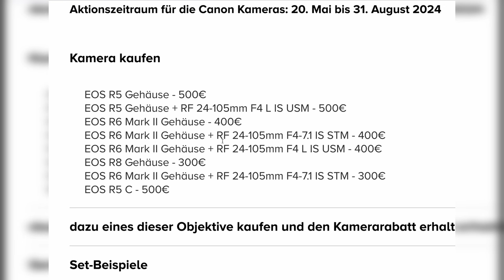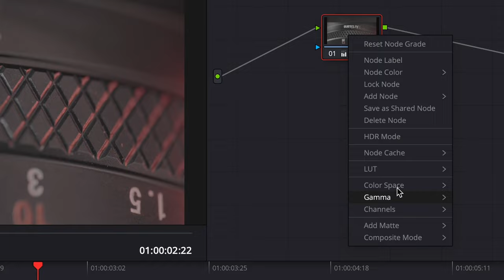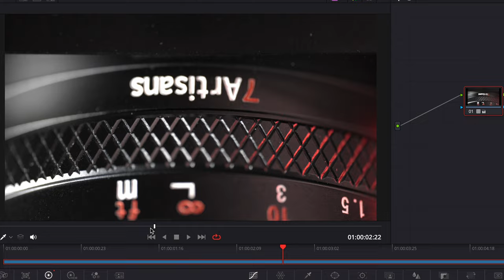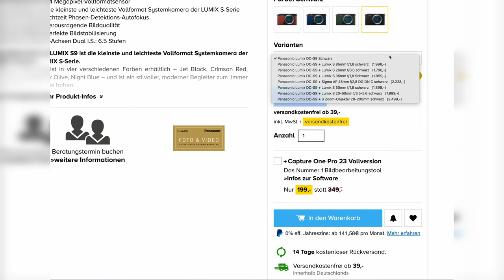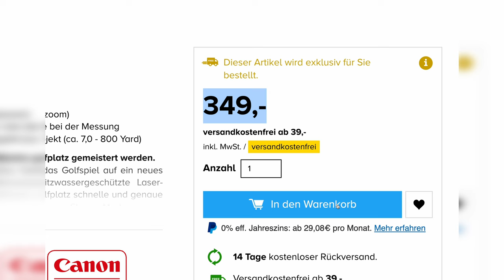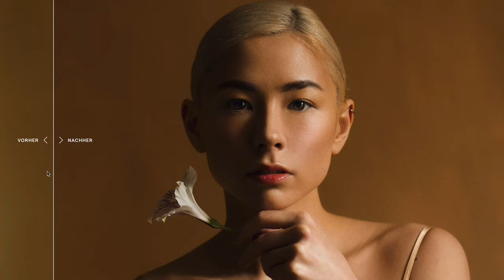Die GOLF-Kamera von Canon & Nachteile der Lumix S9 | Photografix-News #61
Statt der R5 Mark II bringt Canon eine überaus spezielle Kamera heraus. Für mehr Liebe im Netz sorgt die neue Panasonic Lumix S9 – aber auch hier muss sich Moderator Ben von Photografix-News am Kopf kratze! Hier gibt's alle Infos! ❤️

🤝 Unterstützt wird die heutige Folge von Foto Koch, unserem und Eurem Partner für Fotografie und Videografie. Zur neuen Canon-Aktion bei Foto Koch geht's hier entlang

00:00 Intro
01:13 Panasonic Lumix S9
06:14 Panasonics neue Objektive
07:09Leica D-Lux 8 vorgestellt
08:09 Canon PowerShot GOLF
09:26 Besonders lichtstarkes Sigma-Objektiv
10:03 Neues Lightroom-Update
10:28 Neue Porträt-Software von Skylum
10:45 Outro –